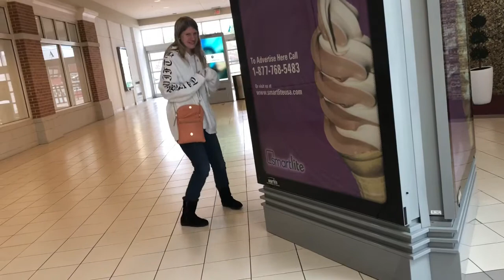mall, movie & behind the scene of TikToks | vlogmas day 17 | Mia’s Vlogs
A fun day with my best friends

Main Channel: Mia Toledo